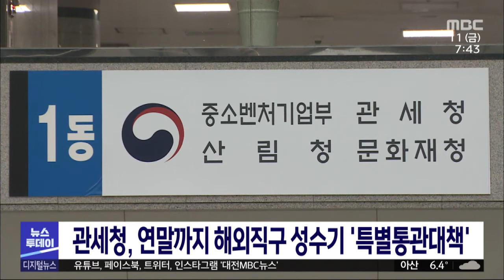관세청, 연말까지 해외직구 성수기 '특별통관대책'/대전MBC